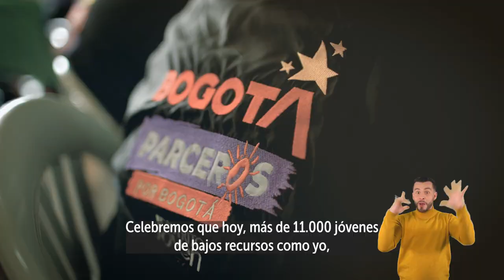Con Parceros les damos oportunidades a nuestros jóvenes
Con ParcerosPorBogotá hemos formado y empoderado a más de 11.000 jóvenes 🙆‍♂️🙆‍♀️, entre 18 y 28 años, para asumir el rol de líderes en sus territorios desde sus capacidades y habilidades 💪

Esta es